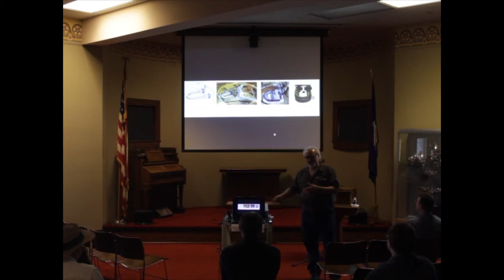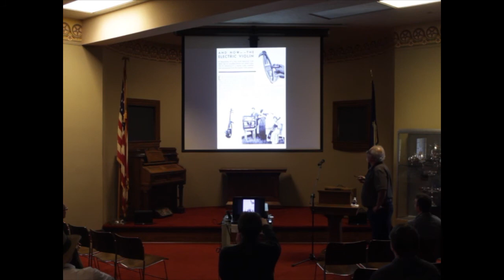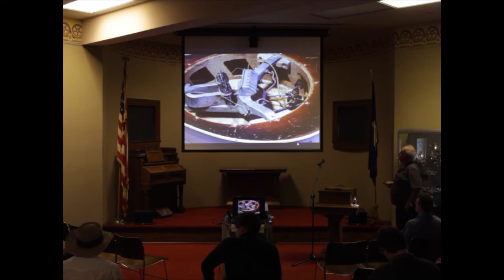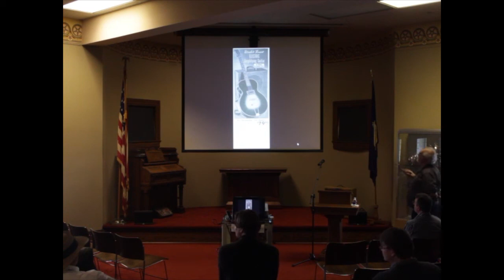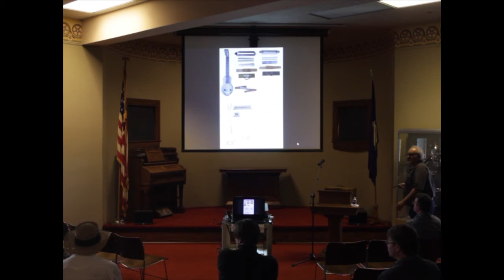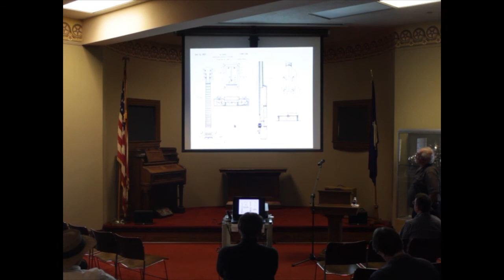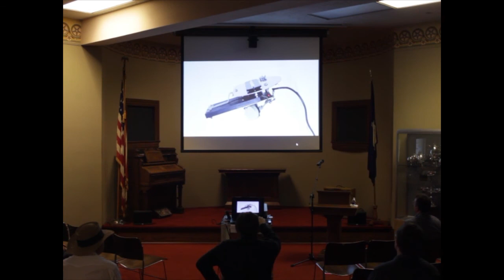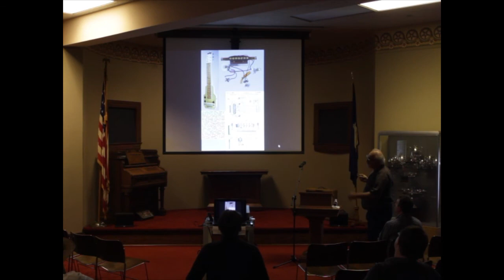Lynn Wheelwright "Diversity in Early Pickups"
Lynn Wheelwright is an Author, Collector, Guest Curator and Owner of Pro-musician in Clearfield Utah. Recorded on May 7, 2016 in Wichita Kansas